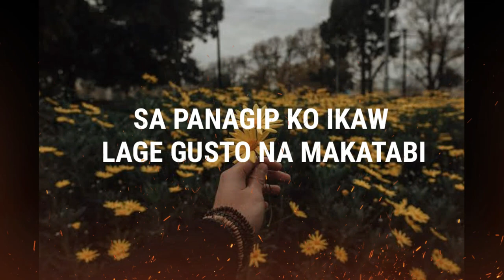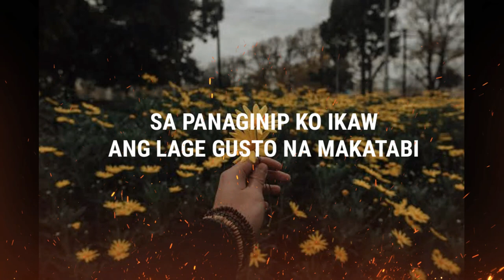BRUSKO BROS - BINIBINI LYRICS